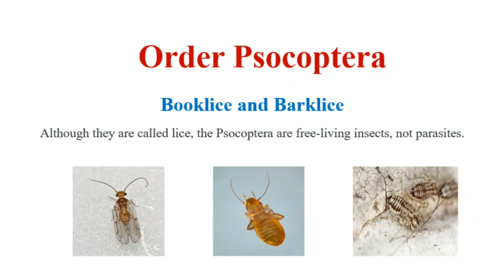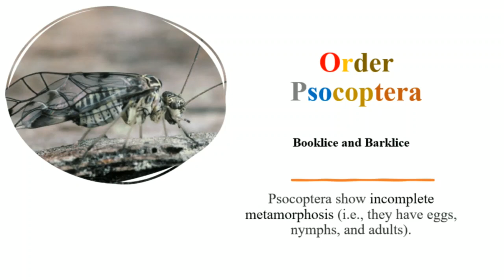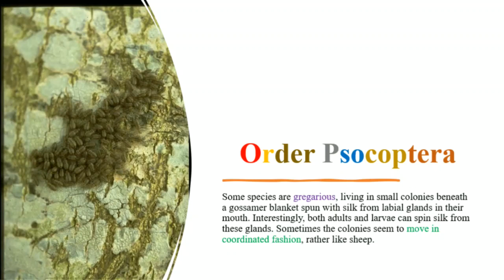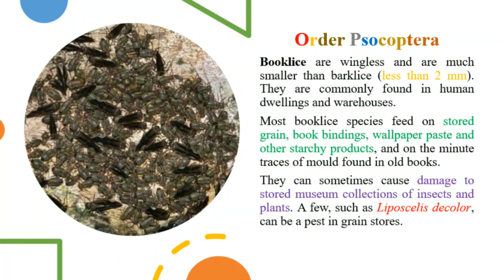Order Psocoptera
We briefly explained the barklice and booklice belonging to order Psocoptera